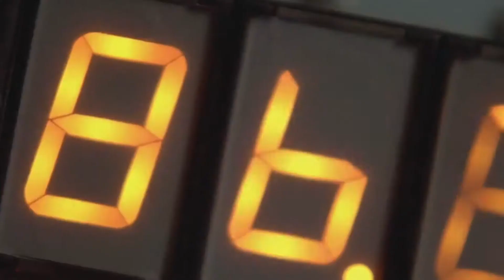Back to the Just Cause : 3